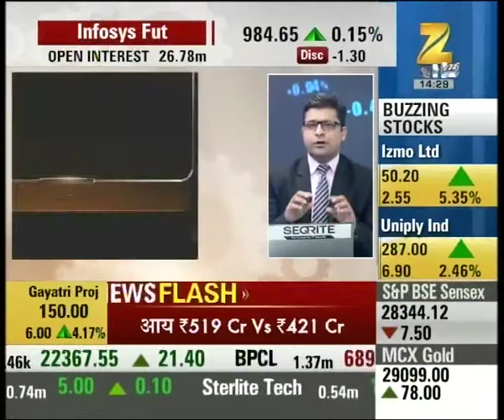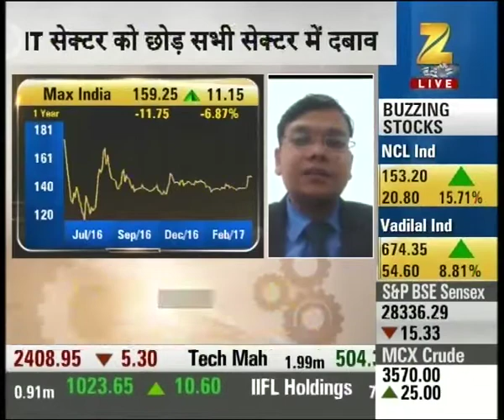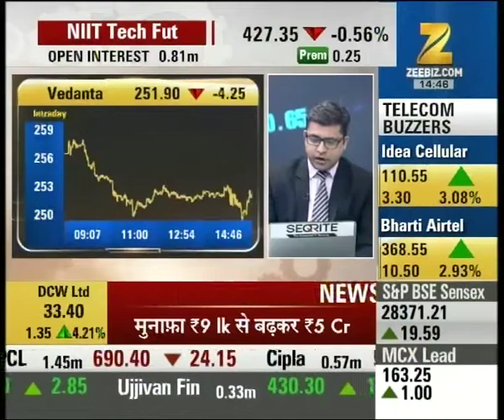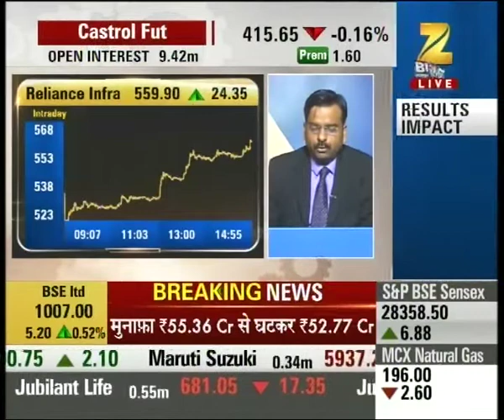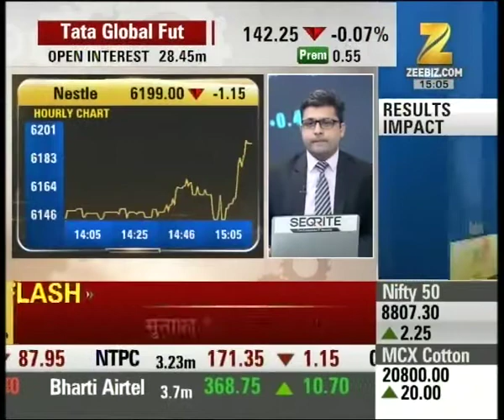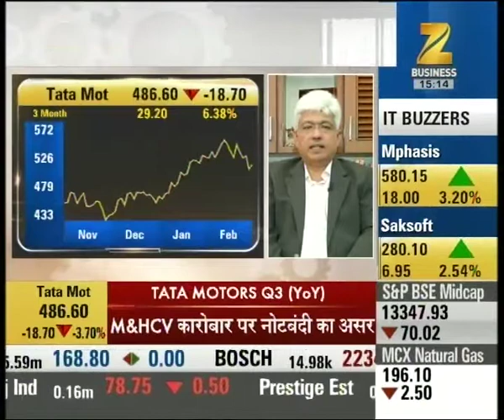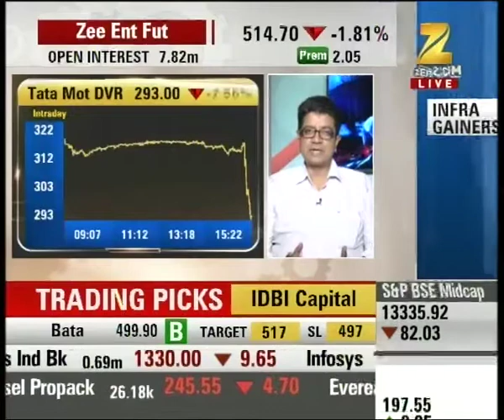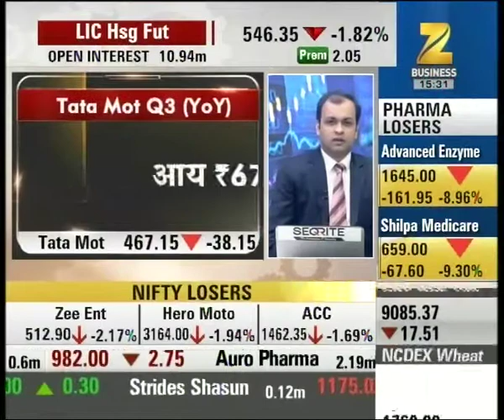Sensex, Nifty close flat amid auto, pharma sell-offs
Sensex, Nifty close flat amid auto, pharma sell-offs. Watch the full segment for more details.